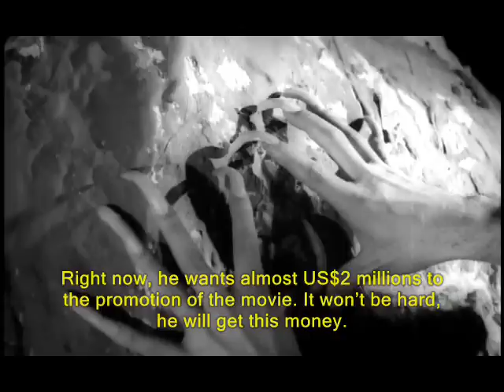Mojica's interview -- March of 2008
In March of 2008, José Mojica Marins has given an interview where he remarks about his expected new movie Embodiment of the Evil. While this film is not released, we stay with master's testimony...

Em março de 2008, José Mojica Marins deu uma entrevista onde comenta seu aguardado filme Encarnação do Demônio. Enquanto o filme não estréia, ficamos aqui com o depoimento do mestre...